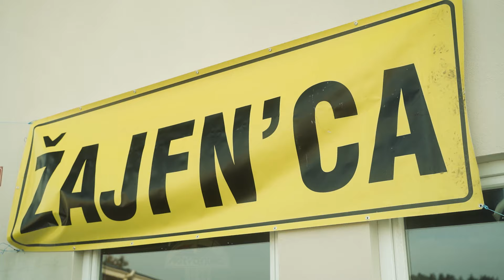Pust v Cerknici - Pokop pusta 2023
✝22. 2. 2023 - Drago N. Zmaj.
Na pepelnično sredo smo se poslovili od našega Pusta.😭😢
Hvala vsem žalujočim, se vidmo drugu lejtu!💛